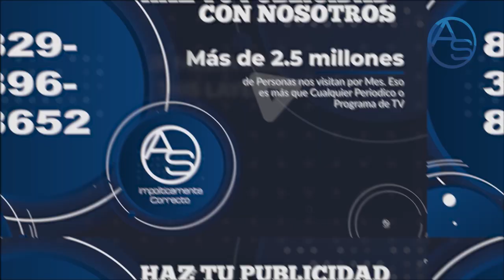Lo Último: Ángel Rondón Acaba De Hacerle Una Advertencia A Su Amigo Danilo Medina: "Voy Por Ti"!!